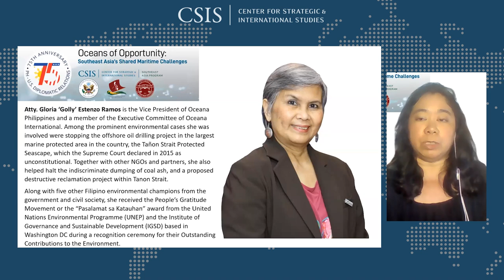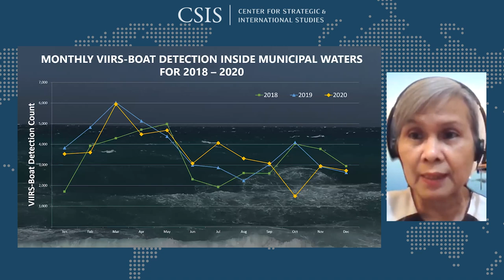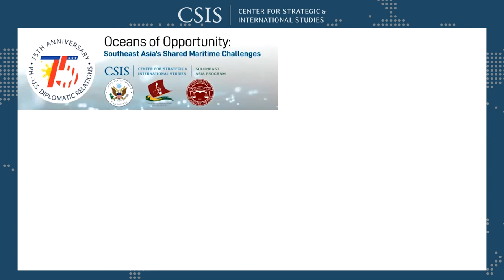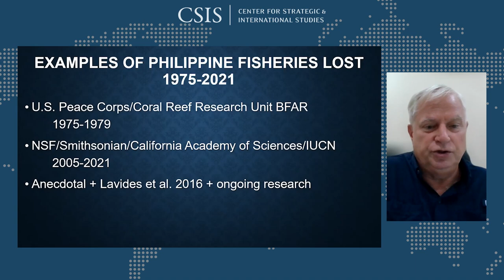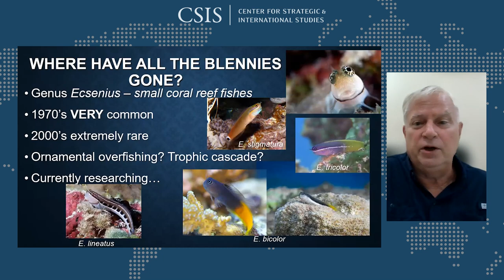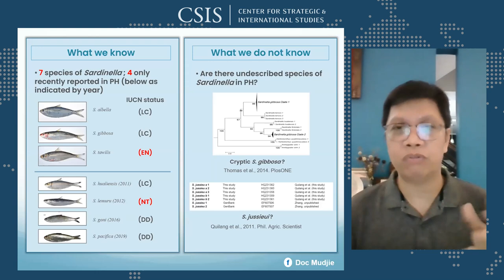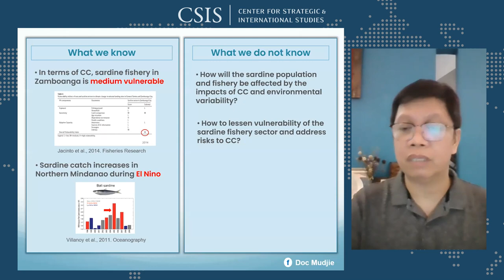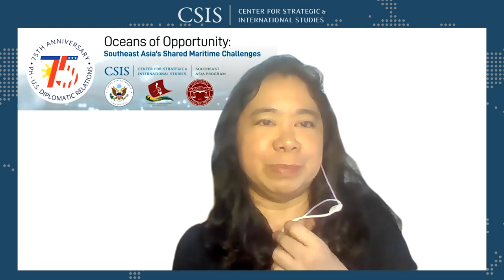Oceans of Opportunity: Southeast Asia’s Shared Maritime Challenges, Session One 1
CSIS, in partnership with the University of the Philippines, is pleased to present “Oceans of Opportunity: Southeast Asia’s Shared Maritime Challenges,” a series of six virtual panels over three sessions on marine conservation, fisheries management, and maritime law. This session will feature expert panel discussions on protecting threatened fisheries and bolstering maritime domain awareness.

For more information on Session Two on combatting plastic pollution and preserving the law of the sea (Monday, June 14, 8:00pm-10:30pm EDT), please click the following For more information on Session Three on adapting to climate change and avenues for regional cooperation (Monday, June 21, 8:00pm-10:30pm EDT), please click the following

This event is made possible with support from the U.S. Embassy in the Philippines.